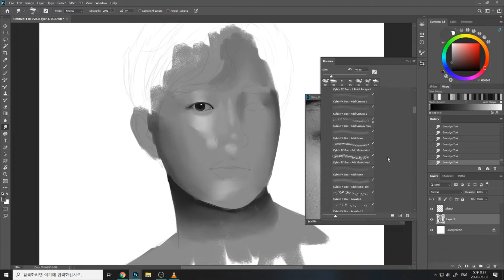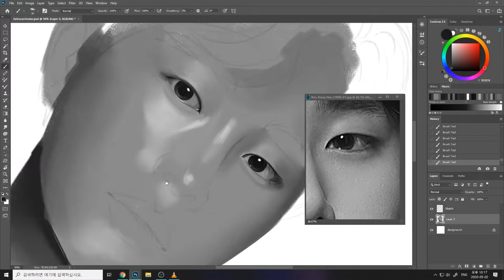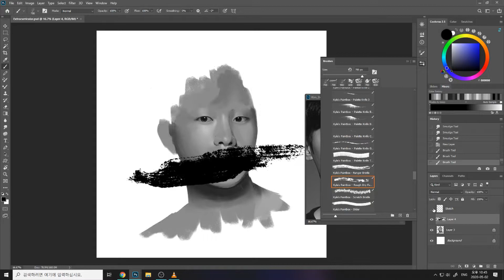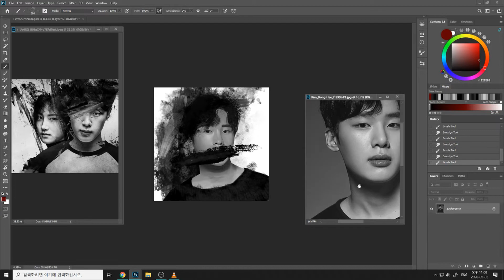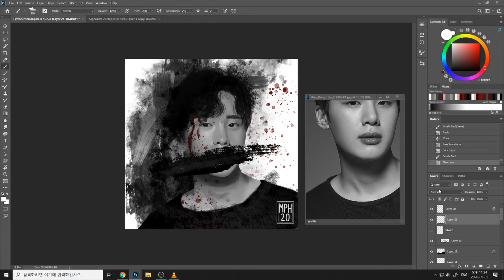Extracurricular (인간수업) Speedpaint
I binged all of Extracurricular this past weekend and couldn't get it out of my mind so I decided to paint this!

Total time:
1 hour 57 minutes
Tools:
Photoshop CC
Huion GT-221 Pro drawing tablet